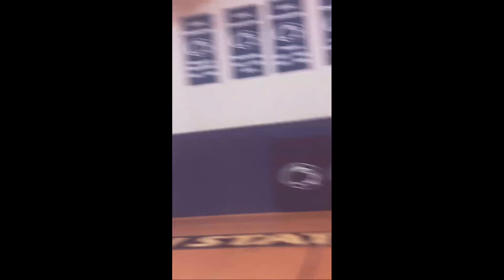Making Buckets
I created this video with the YouTube Video Editor Thank you, Isaac, for doing the collab.